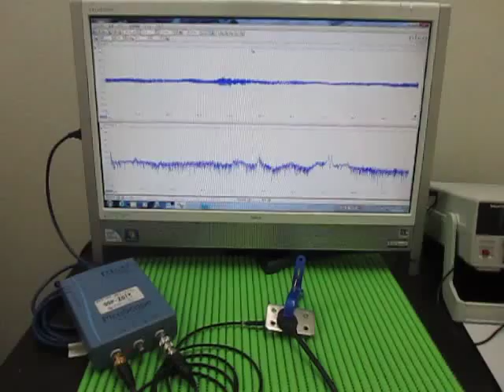超音波実験 Ultrasonic experiment